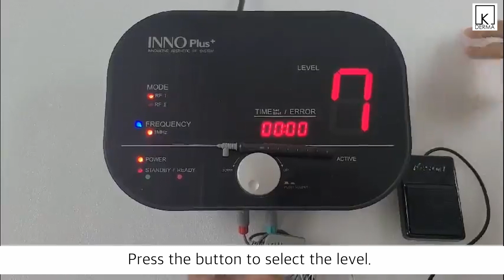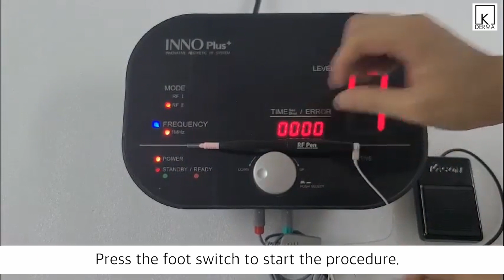How to operate INNO Plus_4 in one RF Device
InnoPlus is a radio frequency based device, which can coveniently provide two distinct treatments. [RF micro needle treatment using RF pen (33G) for Acne, Spider vein, Black head, pore/ RF subcision using RF cannula (19G, 21G, 23G, 27G, 30G)] via interchangeble hand pieces.
It provides an intensive treatment with minimum damage on skin and brings immediate result right after the treatment.